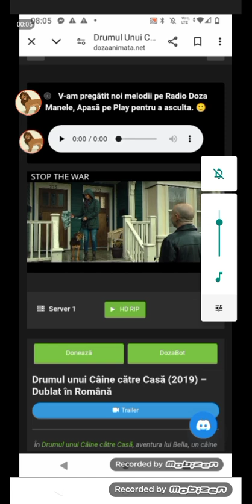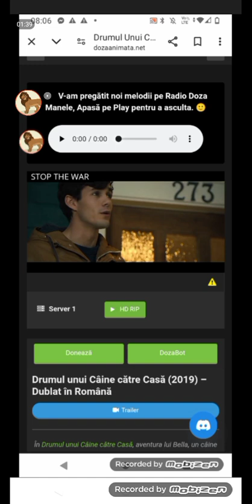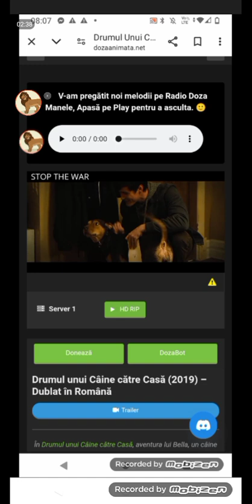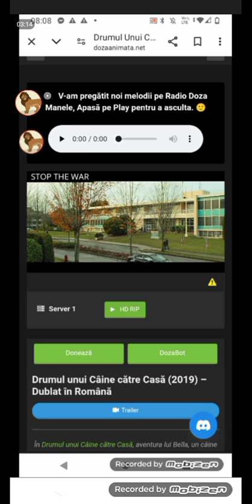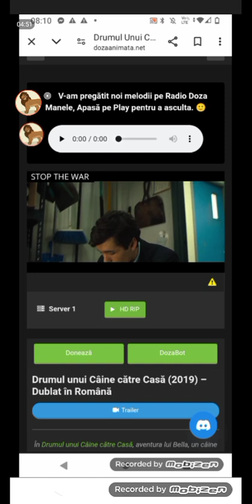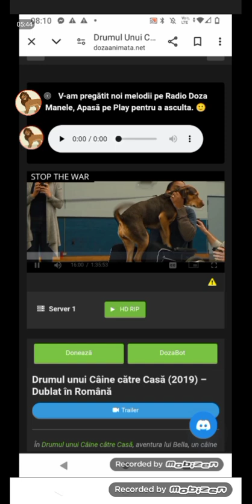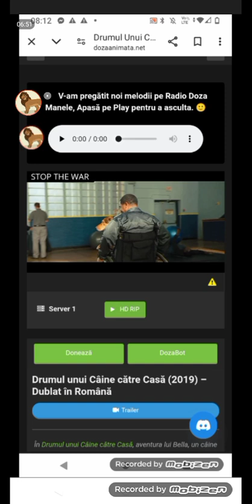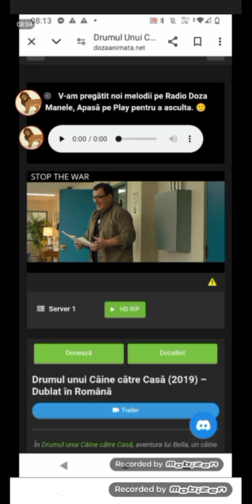balto: filmul drumul unui câine către casă partea 2 ultima parte